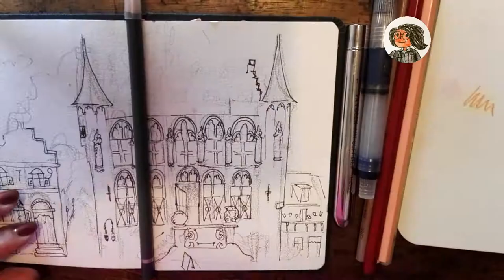Draw with me Urban Sketching | Old Cityhall Veere Zeeland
This year we stayed at home for the vacation. Well, we stayed in the Netherlands, which is not a very bad choice at all!
We visited a friend in Domburg and went for a walk to Veere. Couldn't resist the belltower, but didnt had a good spot to sketch it. So here is the former Cityhall, nowadays the museum. With a very small piece of the tower.
Gemeente Veere a great place to come back!

Sketch made on site with cretacolor graphite aquarelll pencil, staedler pigment liner and finished at home with caran d'ache aquarelpencils. Watercolour brushpens caran d'ache and big travelbrush van beek art.
Paper Hahnemuhle A6 portait watercolourbook.